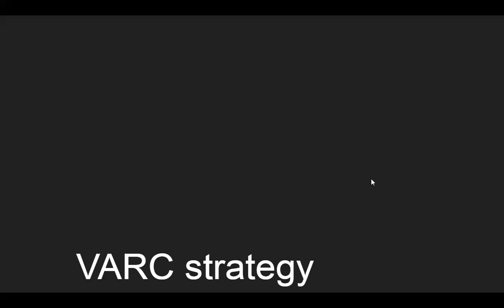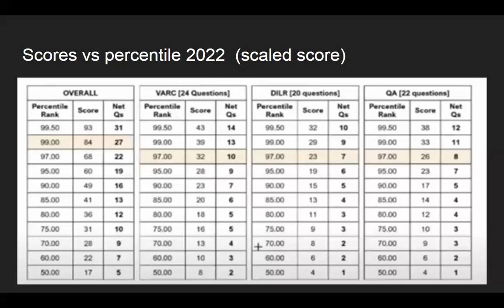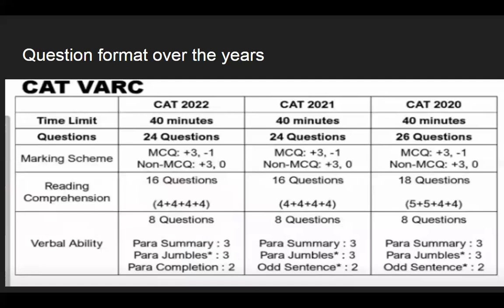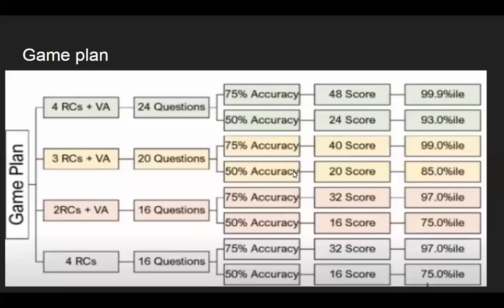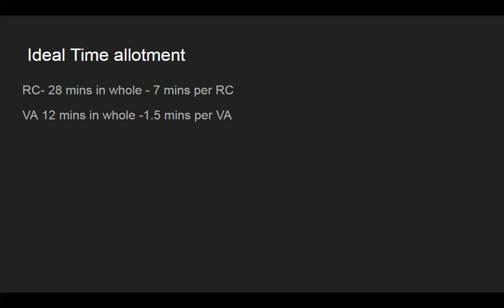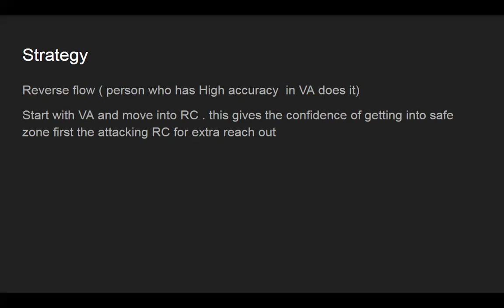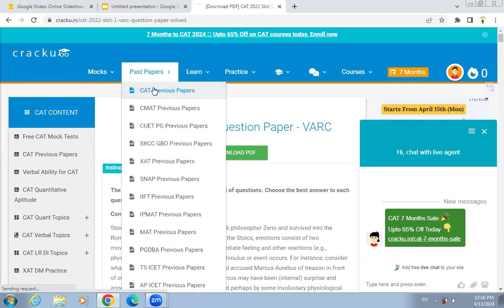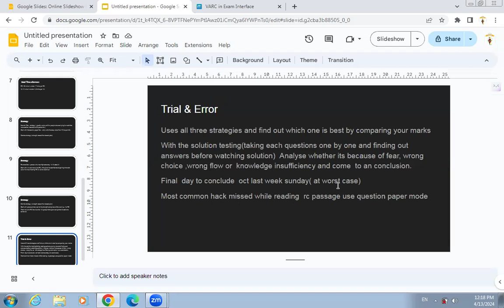VARC stratergy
This is a small way to  inspire you hunt the skill  that you would like to have in your skill set

support me in instagram too
support me in facebook too